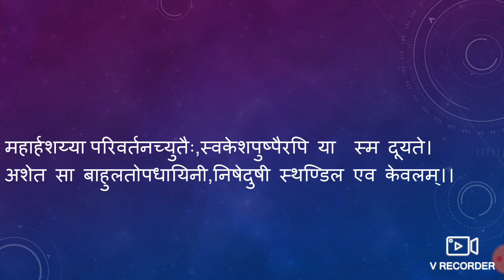KUMARSAMBHAVAM BY DR.ASHOK KANWAR SHEKHAWAT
B.A.PART 1ST